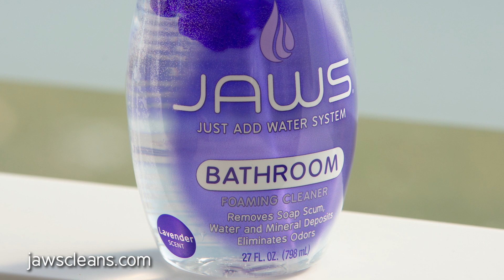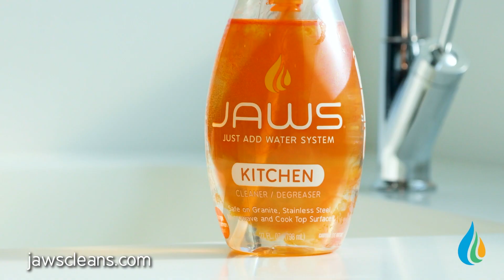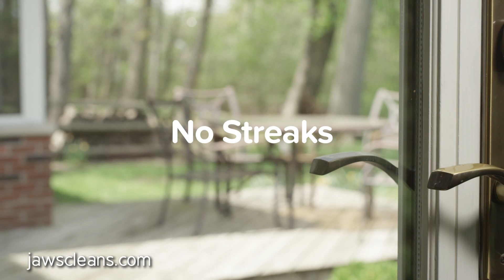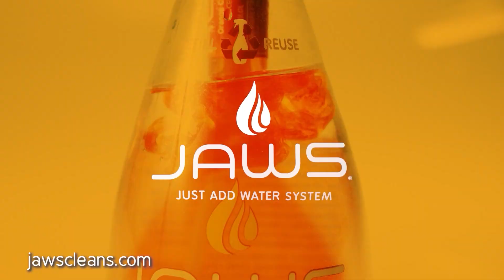Which Cleaners Should You Use to Keep Your Surfaces Protected this Spring?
Join Home Improvement expert Gary Sullivan in an insightful conversation with JAWS CEO Bruce Yacko as they explore the revolutionary impact of JAWS refillable cleaners on global cleaning practices. Discover essential tips on selecting the right cleaners to safeguard your surfaces.